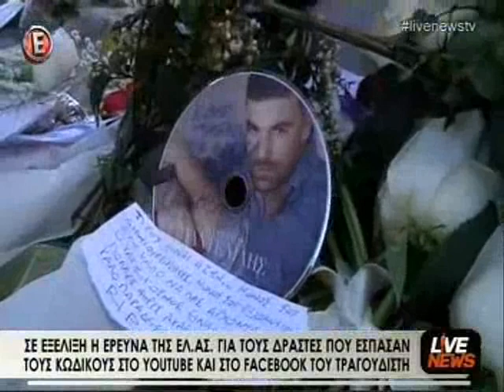ΤΟ ΠΟΡΙΣΜΑ ...... ΠΑΝΤΕΛΗΣ ΠΑΝΤΕΛΙΔΗς 07-03-2016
.. Ο ΒΑΣΙΛΗς ΧΗΤΟς ΑΠΟΚΑΛΥΠΤΕΙ ..τι ειπαν οι πραγματογνωμονες και μερικα που ειναι ψιλα γραμματα για οσους δεν ξερουν τον βρωμικο χωρο του διαδικτυου.